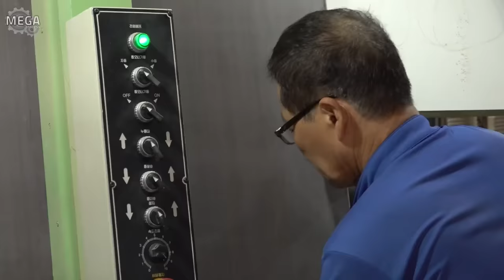Process of making grandfather's clock. Korean oldest clock factory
🔎 Information

🗺️ Address : 341-13, Woni-ro, Taean-eup, Taean-gun, Chungcheongnam-do, Republic of Korea